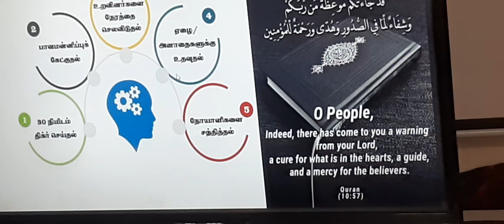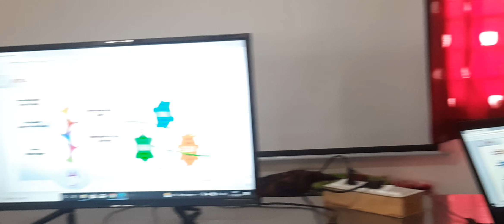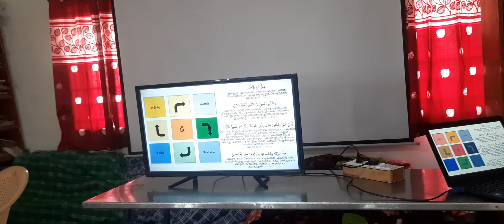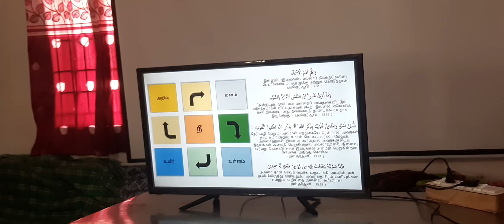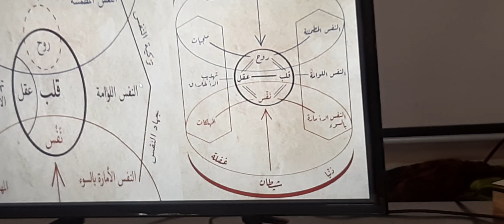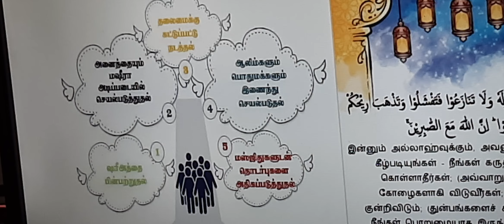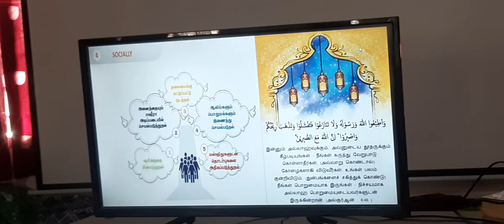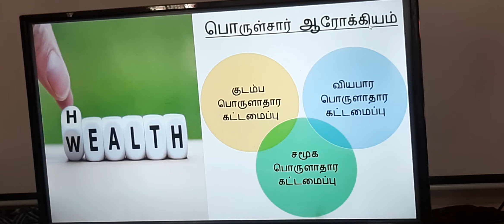Motivational Class //கலீல் அகமது முனீரீ பாகம் 4 தமிழ்பயான் நூருல் இஸ்லாம்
எங்களை பின்தொடர

 *Noorani Aalimgal Peravai youtube channel*